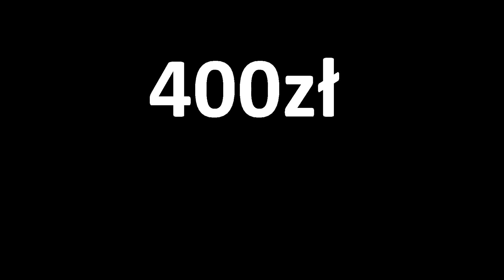Marces Vlog - Opening 2 - 10 pac. na +